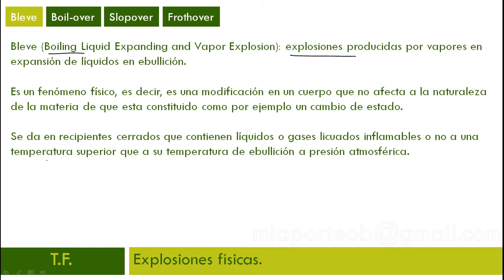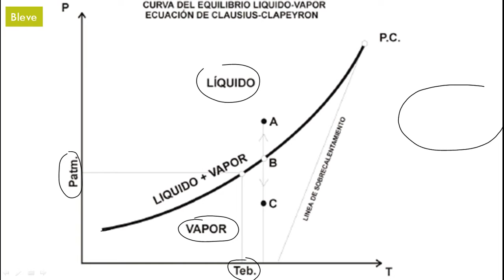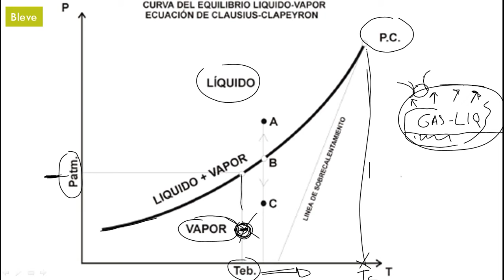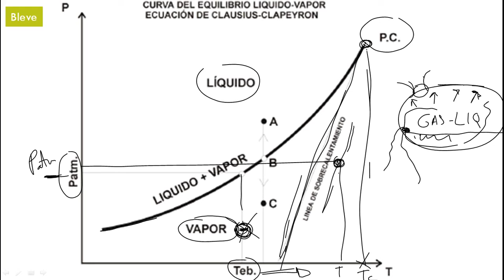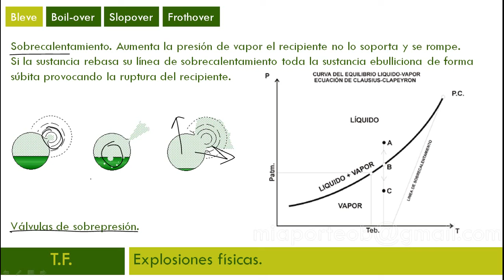Bleve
Bibliografía consultada:

Conceptos básicos de física y química para bomberos.

UNE EN ISO 13943:2012; UNE-EN 2:1994; UNE 23600:1990; UNE 23601:1979; UNE 23603:1983; UNE-EN 615:2009, UNE-EN 615/A1:2001; UNE-EN 615:1996/AC:2006; UNE-EN 1568-1:2009/AC:2010.

Reglamento (CE) 3093/1994, de 15 de diciembre de 1994.

Reglamento (CE) 2037/2000 de 29 de junio de 2000.

Reglamento (CE) 1005/2009, de 16 de de septiembre de 2009.

Ley 22/2011, de 28 de julio de 2011.

Bombero.

La cual está dentro de la Sesión 6: TEORIA DEL FUEGO (parte 2).

Sesión 6: TEORIA DEL FUEGO (parte 2).

Temática de la clase:

Explosiones físicas y otras.
Límites de inflamabilidad.
Temperaturas características.
Clasificación de los fuegos.
Productos de la combustión.

MP3 de la clase.

Temario PDF de los temas tratados en la clase.

MP3 del temario.

Clase con las dudas recibidas de la clase: 15 minutos.

Test de los temas de específico tratados en la clase: 30 preguntas.